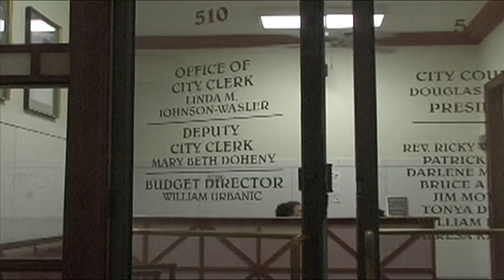DEVRIES VIDEO REEL 2012 featuring GANGWISH "SUNSOLUTION"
devrieskeith at g(ee) mail bot com

Gangwish
"We Move"
While the Gangwish that I caught some time ago at a Polish Hill bar was pleasantly shocking to my ears with its thundering dissonance and outright opposal to typical song structure, it's nice to know that this one-man show by Pittsburgh percussionist Sam Pace was merely the first step in the project's continued development. Pace's latest reprisal against the world of song-writing banality has certainly taken a more melodic approach, but not at the expense of those interesting textures or ambitious ideas from before. If anything, We Move serves as a springboard for the next step in the band's continued progress, dipping its toes into several genres (dub, ambient, experimental) that call to mind everything from Can to Brian Eno. Pace enlisted Lindsey Williams along with Caulen Kress and Matt McDermott to round out the sound with vocals, bass, samples and synths, respectively; their contributions make for a thoroughly cohesive and enjoyable full-length release.